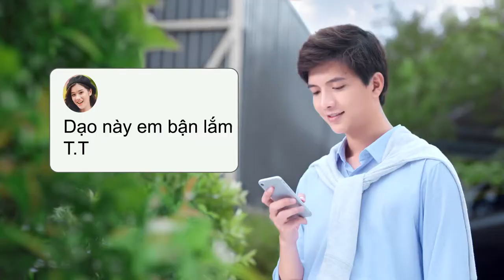KEM TRỊ MỤN ACNES - Top Kem Trị Mụn Tốt Nhất Hiệu Quả Nhất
Kem trị mụn Acnes thuộc top kem trị mụn tốt nhất hiệu quả nhất
✅ Trị mụn triệt để
✅ An toàn tuyệt đối
✅ Hiệu quả lâu dài

KEM TRỊ MỤN ACNES
Kem trị mụn Acnes Medical Cream điều trị tích cực bằng cách diệt vi khuẩn gây mụn; làm tiêu lớp vảy trên đầu mụn, giúp nhân mụn và bụi bẩn thoát ra dễ dàng; giảm sưng tấy, đỏ do mụn. Đặc biệt Acnes Medical Cream gia tăng hàm lượng vitamin E thúc đẩy quá trình tái tạo làn da

► CÔNG DỤNG
Mờ sẹo, làm sáng vết thâm, phục hồi làn da sau mụn, ngăn ngừa mụn mới

► THÀNH PHẦN
GLYCOFILM® 1.5P, Niacinamide, Collaplus, Creatinine

► CÁCH DÙNG
Lấy một lượng gel vừa đủ thoa nhẹ nhàng lên vùng da cần cải thiện. Dùng vài lần trong ngày.